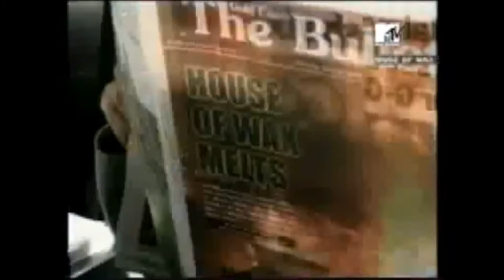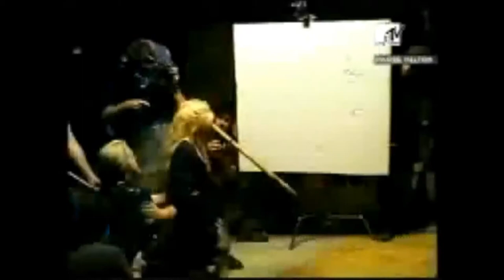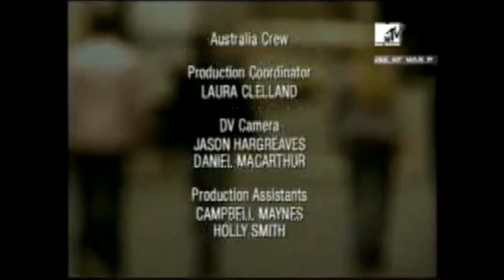HOUSE OF WAX MOVIE LIFE - EPISODE 4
Chad Michael Murray ("One Tree Hill"), Paris Hilton ("The Simple Life"), Elisha Cuthbert ("24") and Jared Padalecki ("Supernatural") make up the cast for veteran producer Joel Silver's horror movie.